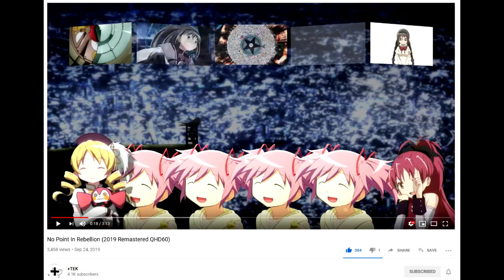YTPMV Podcast Ep 3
This third episode of the podcast features +Tek, a self proclaimed YTPMV boomer. Tek has made music for as long as he can remember, and many consider him one of the best YTPMVers around. He is also a member of the Polish @fajne channel, and has made many amazing videos throughout the years on his main and various other channels. He has made soundtracks for Aliens Go Home Run as well as Skeleton Boomerang, where the fad song "Disco Necropolis" comes from. Go check out his Soundcloud and give his music a listen.

The YTPMV Podcast aims to bring a serious discussion around YTPMV and its surrounding communities. You can expect various different topics, ranging from videos to real life issues and beyond.